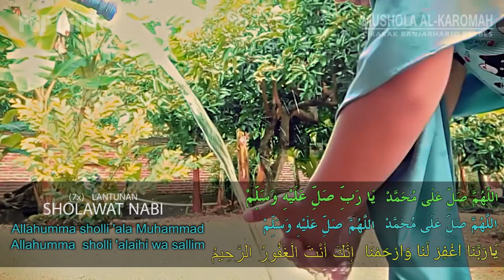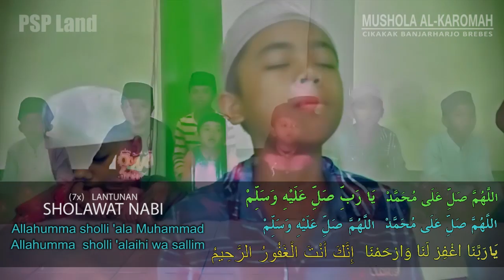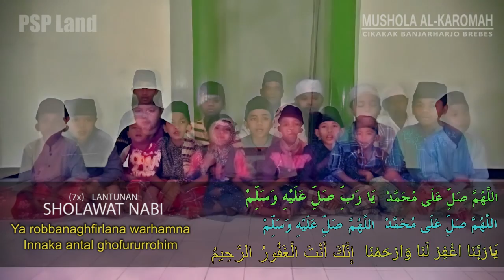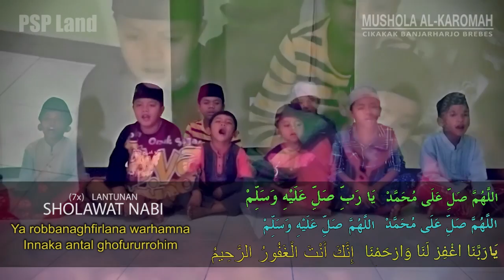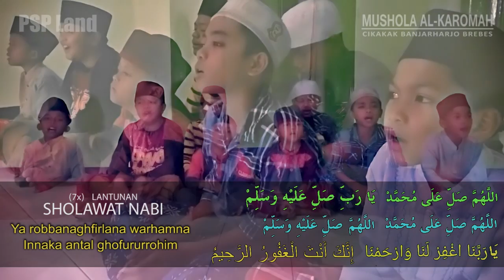Sholawat Nabi (dari ABAH KH MAS'UD THOHA) - bersama Jamaah Mushola Al Karomah Cikakak Banjarharjo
Sholawat ini diajarkan oleh Abah KH Mas'ud Thoha bin KH Thoha dari Sugihwaras Bojonegoro. Sholawat ini selalu  dilantunkan ketika akan memulai belajar kitab, pengajian kusus maupun pengajian umum, sebelum istighosah dan berdzikir di pondok pesantren  Nurul Huda.

Beliau Abah KH Mas'ud Thoha bin KH Thoha adalah pendiri dan pengasuh pondok pesantren Nurul Huda yang sekarang memiliki dua lokasi.

1. Ponpes Nurul Huda di Slawung, Sugihwaras, Bojonegoro, Jawa Timur.

2. Ponpes Nurul Huda di lereng Gunung Andong, Dusun Gogik, Desa Girirejo, Kecamatan Ngablak, Kabupaten Magelang, Jawa Tengah.